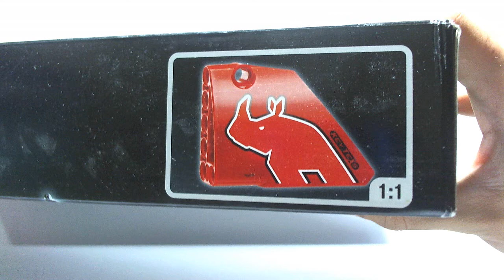LEGO TECHNIC 8041 RACE TRUCK REVIEW - MysteryMan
High-octane 2-in-1 racing!

Strap into the Race Truck and get ready to burn rubber! This limited-edition LEGO TECHNIC set is packed with realistic working details, from the wheels that really steer at the twist of a knob to the V8 engine with pistons that move when the truck rolls, the forward-tilting cab shell, and the opening doors. 2-in-1 model rebuilds into a race car!

 - Cool real-life model with working functions!
 - Features working front steering, V8 engine with moving pistons,  forward-tilting cab and opening doors!
 - 2 models in 1! Rebuild into a race car!
 - Ages 9+.